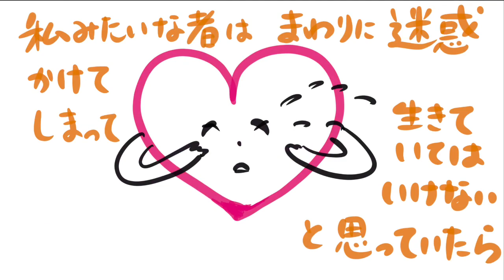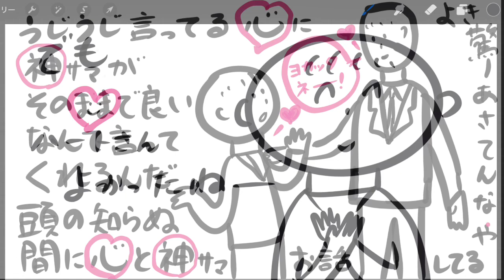伊勢神宮の正式参拝 御垣内参拝を知っていますか？ 後編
御垣内参拝に参加した時に、不思議な体験をしました。

タイム
0:23 参拝前のネガティヴの嵐状態
0:56 お昼ご飯
1:57 御垣内参拝はじめ
2:49 なかで整列して参拝
3:09 参拝後の変化

▼オンデマンドの書籍と電子書籍kindleを出版しています。

▼ふしぎな出来事をブログにも書いています。